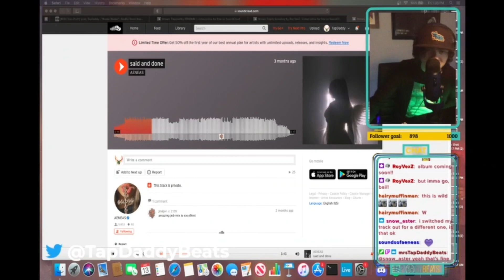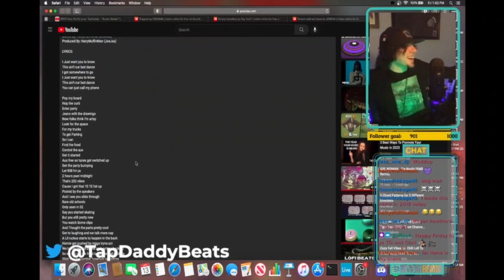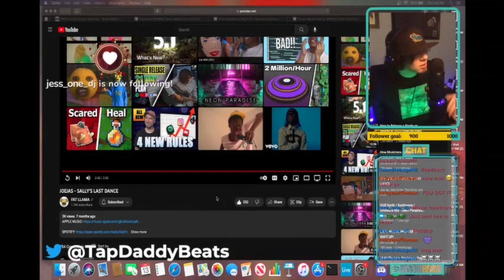Tap Reviews "Sally's Last Dance" by JoeJas AKA HairyMuffinMan Live on Twitch!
Get your music reviewed on stream!

LISTEN TO MORE JOEJAS

CONNECT WITH TAPDADDY

🎵 "TapDaddy" on Spotify

Would you like your music reviewed live on my stream? Come hang out with me on twitch! Then say wassup in chat so I know who's music I am reviewing. Looking forward to hearing it

Thanks, I'll see everyone at stream
- TapDaddy

TAGS
JoeJas
joejas
hairymuffinman
Fat Llama
Music Reviews
music feedback
music reaction
music reactions
twitch producer
producers
producer community
music production
music community
twitch music
twitch artists
independent hiphop
independent artist